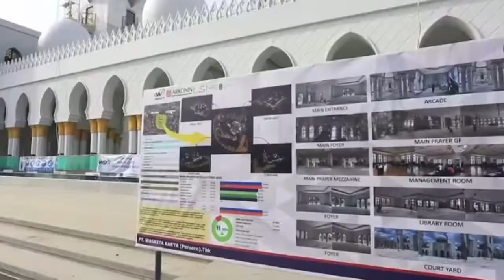Gedung Indah Resmi Sederhana, Ini Masjid Raya Sheikh Zayed Solo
Masjid Raya Sheikh Zayed, Monumen Kenangan

Masjid Raya Sheikh Zayed dapat dikatakan sebagai salah satu masjid mewah di Indonesia. Pembangunan tempat ibadah seluas 8.000 meter persegi ini menelan biaya hingga lebih dari Rp300 miliar. Masjid ini memiliki ruang VIP, perpustakaan, hingga basement. Ini monumen kenangan yang terus bermanfaat bagi umat manusia, khususnya umat Islam.

Peletakan batu pertama pembangunan masjid ini telah dimulai pada 6 Maret 2021 dan ditargetkan pada 17 November 2022 mendatang. Namun, karena alasan Jokowi harus menghadiri berbagai macam Konferensi Tingkat Tinggi atau KTT, peresmian masjid ini dipercepat menjadi 14 November 2022.